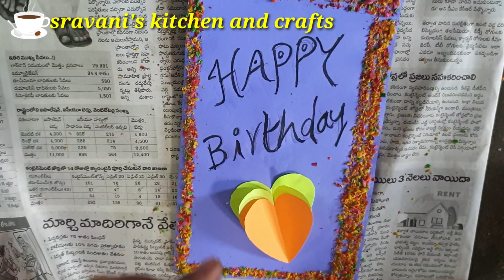Simple paper greeting card || easy paper crafts || paper diy